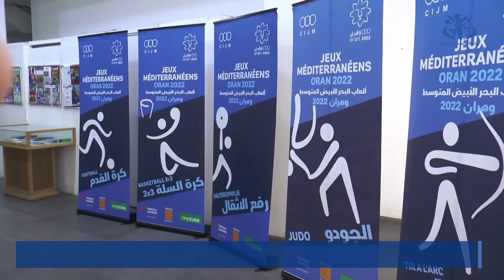وهران: تنظيم معرض بمتحف الفن الحديث والمعاصر لابراز نجاح دورة الالعاب المتوسطية 2022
وهران (وأج)- نظمت لجنة تنظيم العاب البحر الأبيض المتوسط وهران 2022 في طبعتها الـ 19 تحت شعار " وهران في القلب "، معرضا بمتحف الفن الحديث والمعاصر لإبراز النتائج الرائعة لهذه الدورة.